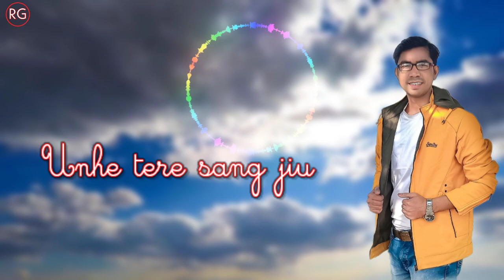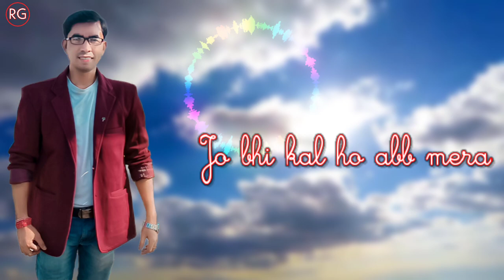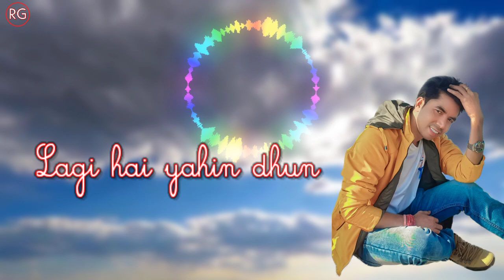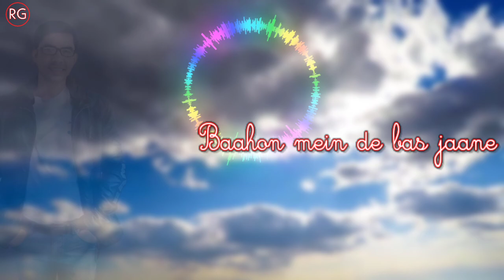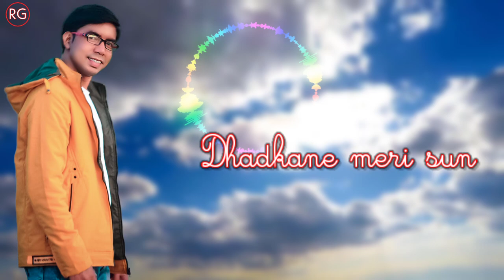Dil Ibadat ৷ Cover ৷ Rishiraj Gogoi ৷ Tum Mile ৷ KK ৷ Emran Hasmi ৷